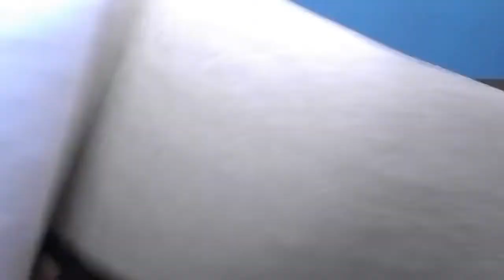Homemade CPU Water GPU Cooler Peltier Fridge Frefrigerator Liquid Nano Chiller Water Cooling Block 7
Homemade CPU Water GPU Cooler Peltier Fridge Frefrigerator Liquid Nano Chiller Water Cooling Block
Hello,